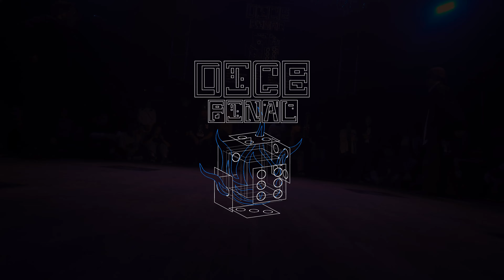ARI vs Kota Legit 【DICE FINAL】 BEST26